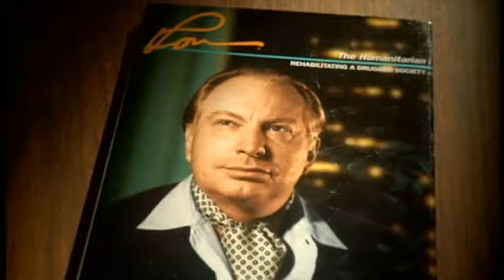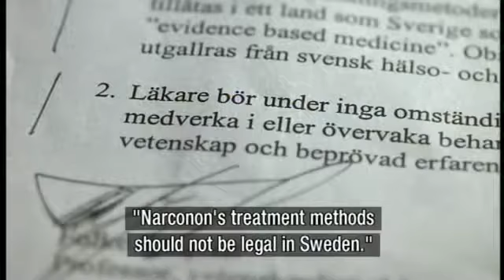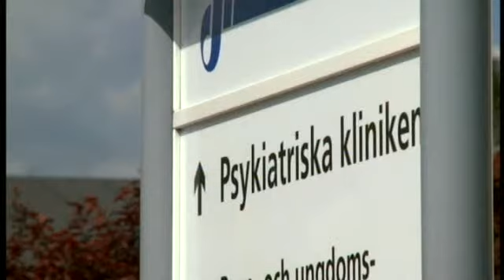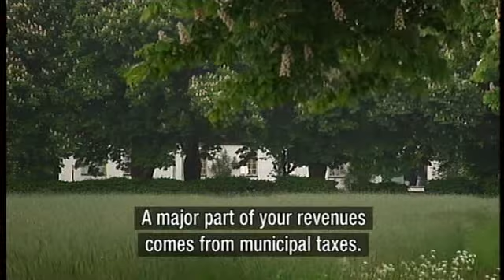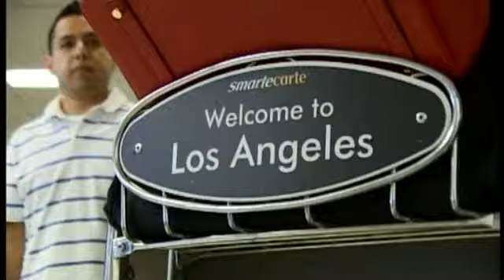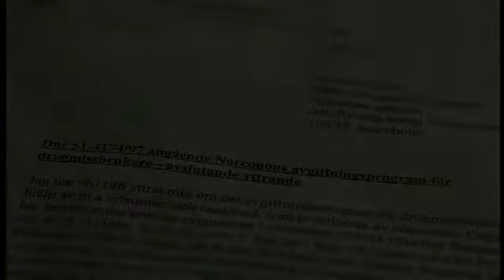Swedish piece on Narconon part 6 of 6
Narconon is a scam that has no scientific or medical backing whatsoever.